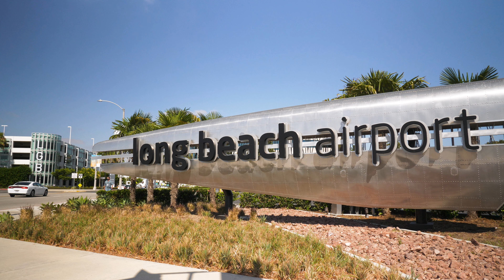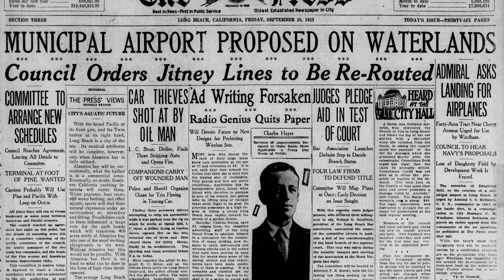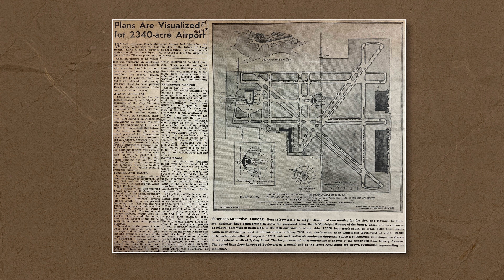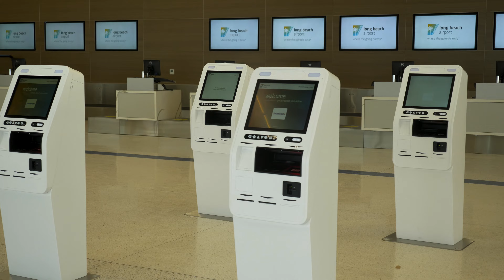Long Beach Airport History: 100 Years at Long Beach Airport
This is a four-part short film series and program titled, “Flying Through History: 100 Years at Long Beach Airport,” created by LBTV, focusing on different aspects of the Airport’s history.  The series is also part of a celebration that recognizes the legacy and Airport's 100 year anniversary in 2024.

The first video focuses on the Early Days of Aviation in Long Beach through historical footage and images. The second video progresses to the history of the historical terminal and the third video speaks on the effects of World War II and manufacturing.  Join Jesse Lopez as he explores the rich history of one of the oldest airports in California!